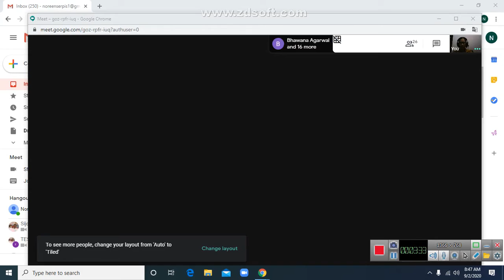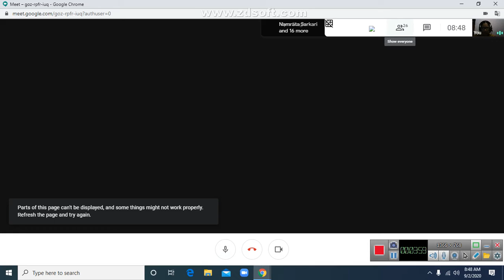MORAL SCIENCE -CHAPTER -5 - NOTHING BUT THE TRUTH